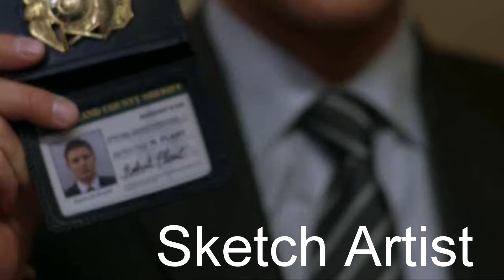Stick Figure Robs Store Parody Extended Version